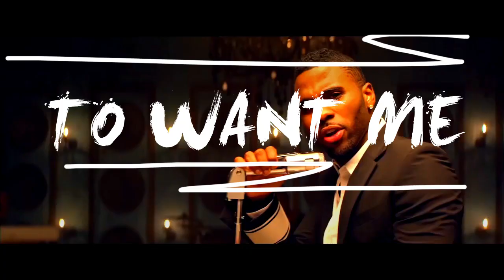FUN RADIO MASHUP 2015 by ADRIEN TOMA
Tous les tubes dance electro de l'année sont dans le Funradio  Mashup 2015 by Adrien Toma.